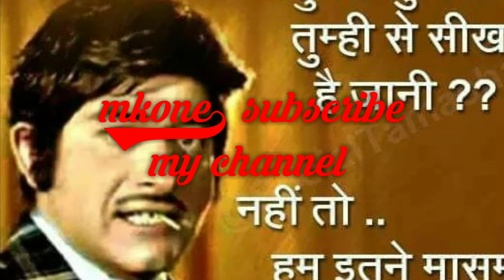राहुल गांधी ने मोदी को दिखाया डांसby Mkone2(hd)